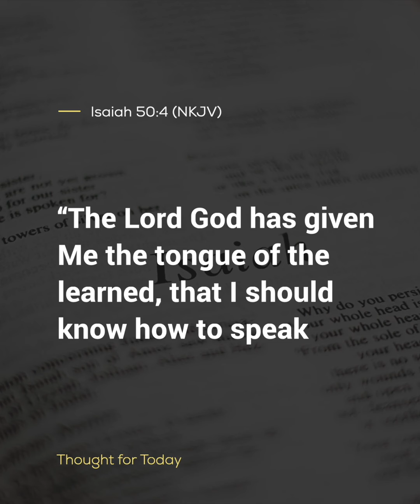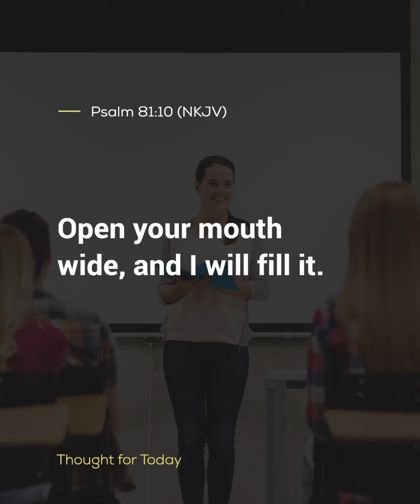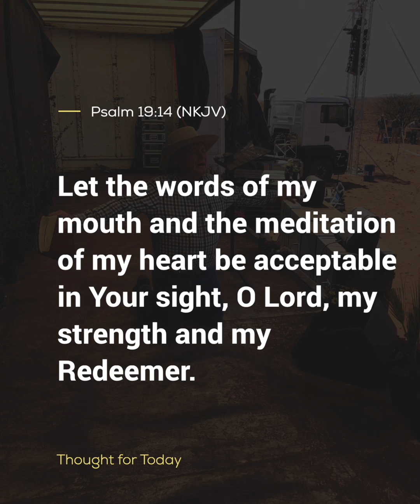Speak His Words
THOUGHT FOR TODAY (Speak His Words)
Pray the prayer that I am encouraging you to pray before you have to speak...